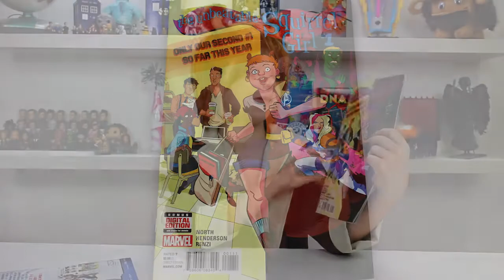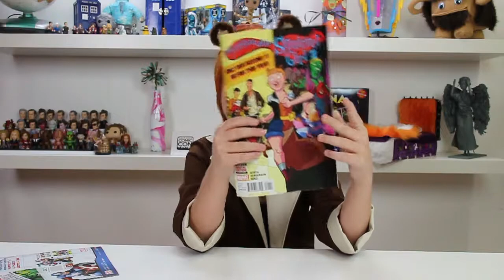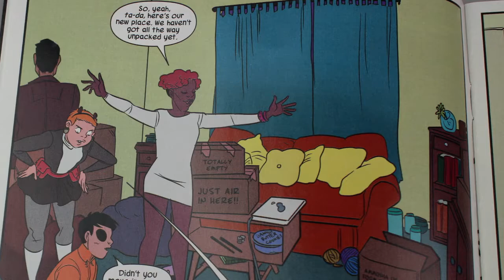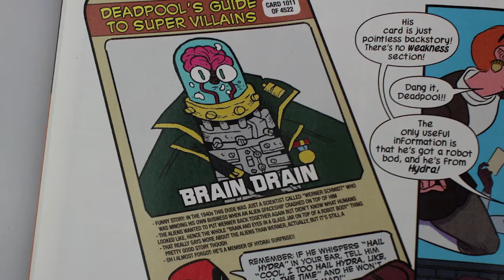Comic Book Thursday - Squirrel Girl and New Avengers - Day 867 | ActOutGames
Comic Book Thursday - Squirrel Girl and New Avengers
Doubling up on the Squirrel Girl goodness today with the second Squirrel Girl #1 of the year and issue #2 of New Avengers with Squirrel Girl on the squad.

When Presley of ActOutGames was seven years old, her parents were using many of the amazing educational resources available on YouTube as part of her home school experience.  She liked to learn from folks like Hank and John Green, and also enjoyed watching daily vlog creators like CTFxC and the Shaytards or lets play channels like Chuggaaconnory.   Her love of YouTube led her parents to start their own channel to show that you can do anything you set your mind to.  As with everything else in her life, they jumped in with both feet and started shooting a daily vlog that has now gone on for well over two years without missing a single day.  They mix in home school lessons, an occasional how to episode, museum visits, book review and movie review segments, educational toys, cosplay, travel, Minecraft, Doctor Who, Japanese lessons and anything else that happens to be going on in their life that day.   Thier goal is to grow the channel to the point where Presley can have her own signing table at a future VidCon.

Send us a package and be on the mail vlog:

Actoutgames
6834 South University Blvd. #127